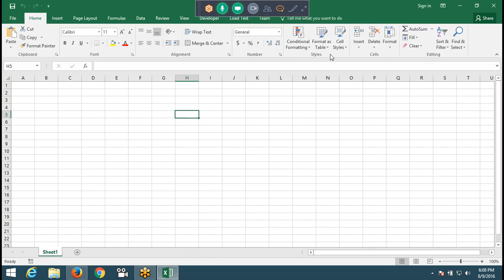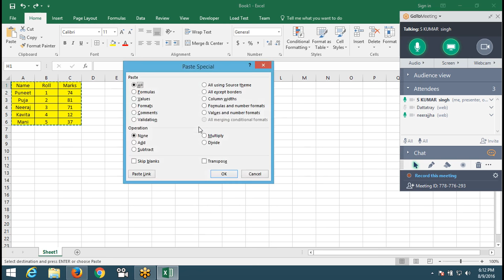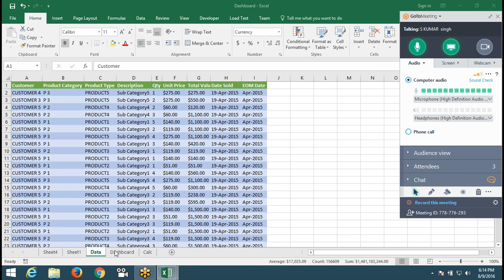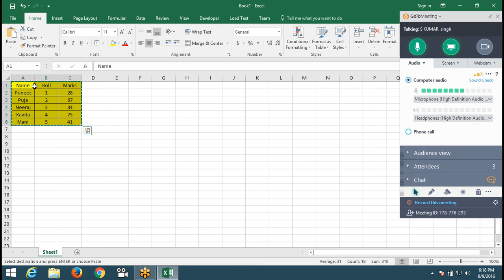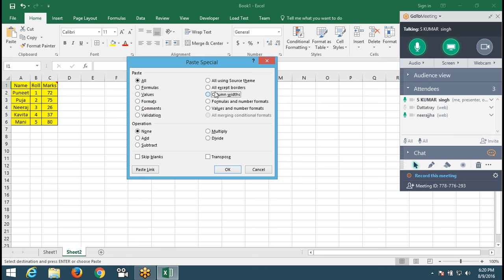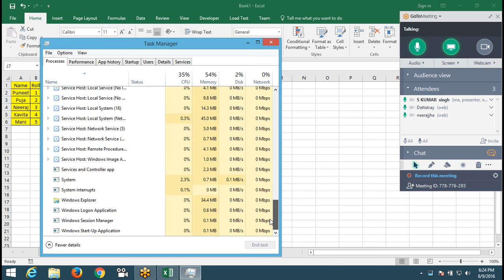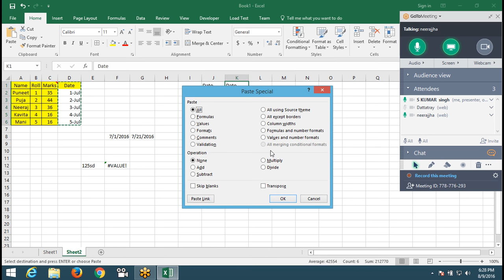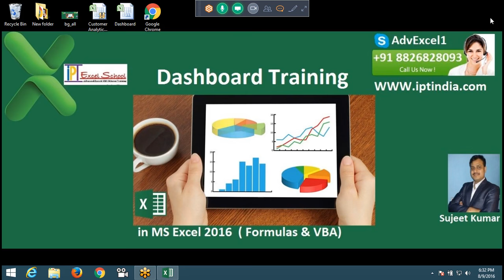paiste Special in Excel 2016 - Advanced Excel Training Center